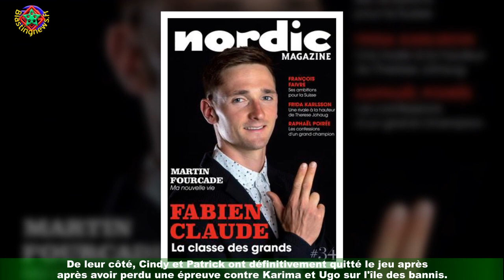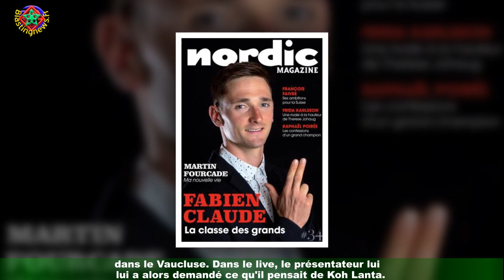Koh-Lanta : Martin Fourcade explique pourquoi il ne pas avoir les épaules pour l'émission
Ce mardi 14 septembre 2021, les téléspectateurs ont eu le plaisir de retrouver Koh Lanta : La Légende après deux semaines d'absence.Cette saison est particulière, puisqu'elle célèbre le vingtième anniversaire de l'émission de survie.Pour cela, la production a sélectionné un casting all stars réunissant vingt candidats qui ont marqué le programme.